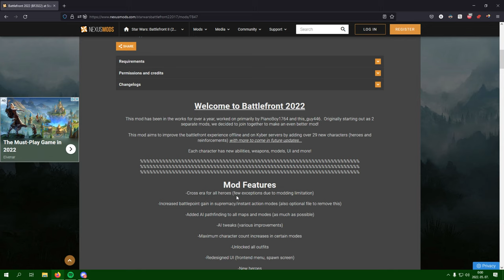cad_bane.exe - Star Wars Battlefront II [Kyber]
It's a bit shorter than I usually do but I still hope it's great
special thanks to Rapid421 for hosting the servers. ❤
song: Sanxion7 - EternuS